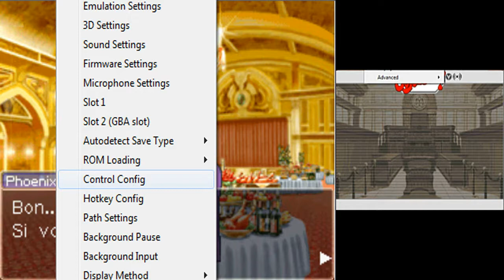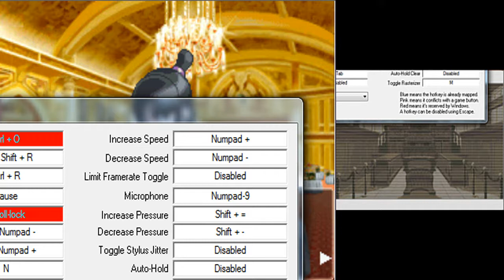Let's play Phoenix Wright Ace Attorney Justice For All Episode 4 Partie 4-2 proces FIN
LA FIN AVEC PLEIN DE TWIST SCÉNARISTIQUE